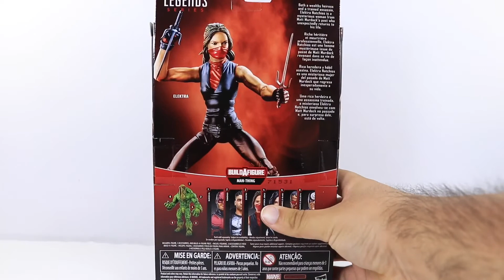Marvel Legends Marvel Knights Man Thing BAF Elektra Figure Review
Marvel Legends Man Thing BAF Elektra Figure Review! Thank you guys for viewing my video. If you enjoy the video please be sure to leave a thumbs up, feel free to leave a comment so I can view your guys opinions, & if you enjoy my channel make sure you subscribe so you guys can check out all my new content! Once again guys thanks for viewing my videos & channel, you guys have great week.